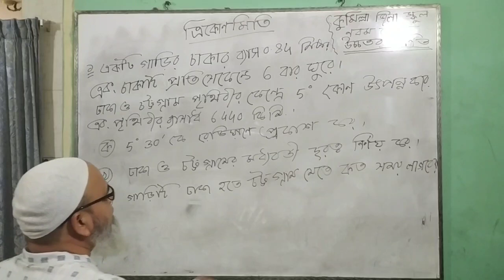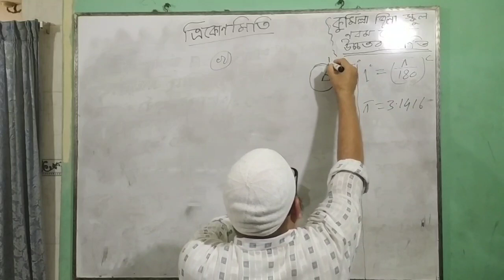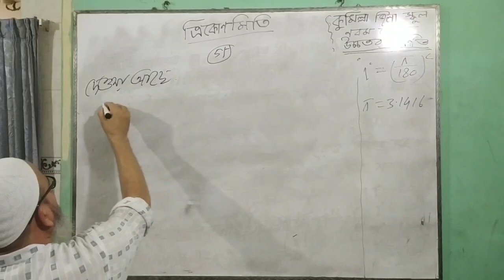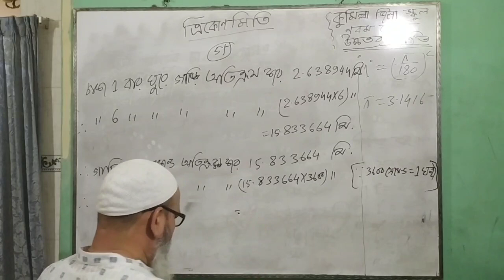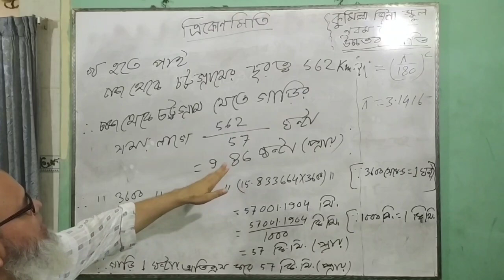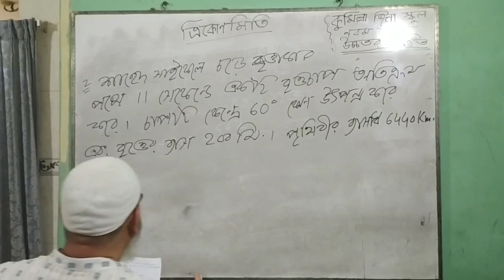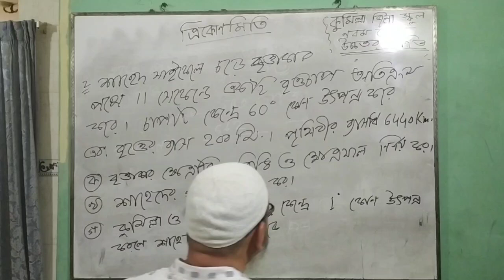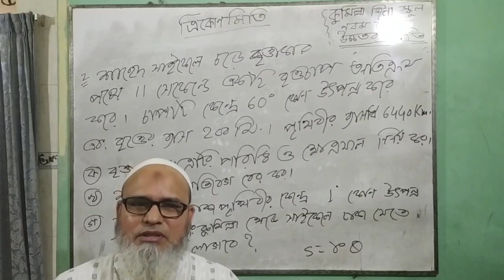নবম শ্রেণি। উচ্চতর গণিত। (এিকোনোমিতি-২)..(মোঃ গোলাম মোস্তফা)